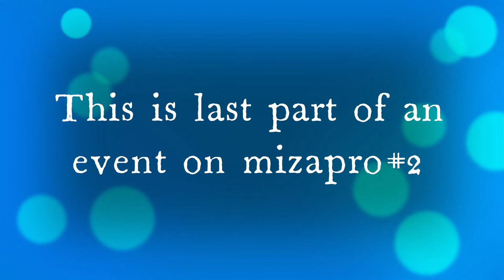Mizapro event map:ze_frozen_abyss_v1_2 level 2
Thanks to:
kon: leader/event organizer

Wolfdiman: head admin

and thanks to everyone else who played on this event